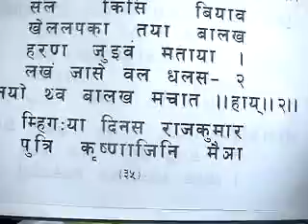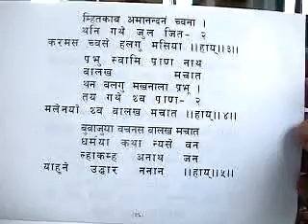Buddha Bhajan - Gyanmala Nepalmandal - हाय हाय बालख गन वना स्वल वने आव - Nepal Language - Swayambhu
Haye Haye Balakha Gana Wanaa Swala Wane Aawa
Wanko Banasa Swana Phala
Khanawa Chonaa Thasa
JhanGaa Panchhi Khose Khose Haala
Nugala Machhise Wala
BalaKha Macha Tani Sola Wane.

Tala - Lan
 Language : Nepal Language (NepalBhasa)

 Buddhist Bhajan (Song) at Swayambhu Yen (Kathmandu) Nepalmandal, Nepal on 22 Aug 2011.

 Swayambhu is one of the most popular Buddhist Stupa in Nepalmandal, Nepal.
- Binod Saymi (Aala)